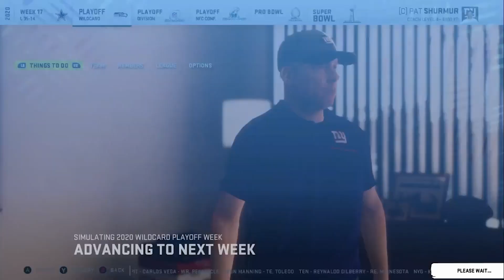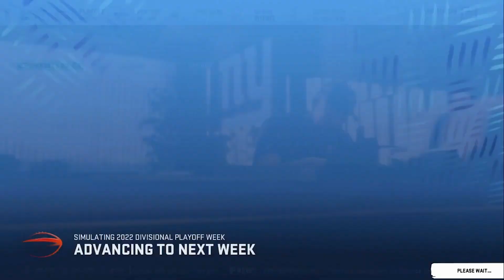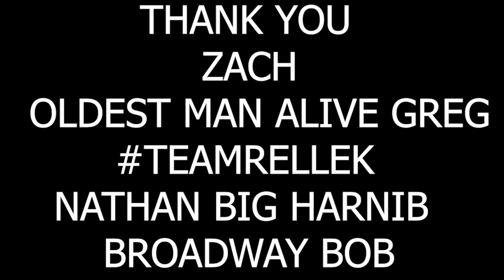Rebuilding The New York Giants - Madden 20 Realistic Rebuild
This is a realistic rebuild of the San Francisco 49ers in Madden 20. New realistic rebuilds every Sunday at 3PM Eastern for now until I get the hang of these better. Let me know down in the comments below who you want to see me rebuild next. Give me all the tips to get better at these I want to learn how to do these better.

Bills Rebuild-
Broncos Rebuild-
Cardinals Rebuild-
Colts Rebuild-
Cowboys Rebuild-
Giants Rebuild-
Patrioits Rebuild-
Raiders Rebuild-
Ravens Rebuild-
Redskins Rebuild-
Seahawks Rebuild-
Steelers Rebuild-
Texans Rebuild-